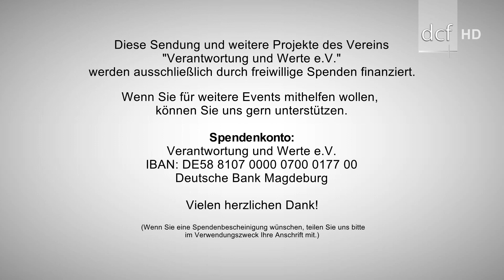Das Lebendige Wort - März 2017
Das Lebendige Wort - Lesungen im Magdeburger Dom

Es liest und kommentiert aus der Bibel:
Prof. Dr. Norbert Lammert, Präsident des Deutschen Bundestages

Die Sendung ist eine Aufzeichnung aus dem Magdeburger Dom vom 06.März 2017
Verein Verantwortung & Werte, Pastor T. Moll, verantwortung-werte.de

Prof. Dr. Norbert Lammert
Geboren am 16. November 1948 in Bochum, katholisch, verheiratet, vier Kinder.
Studium der Sozialwissenschaften, Diplom 1972, Promotion 1975.
Mitglied der CDU seit 1966; seit 1986 Mitglied des Landesvorstandes der CDU Nordrhein-Westfalen, 1986 bis 2008 Vorsitzender des CDU-Bezirksverbandes Ruhr.
Mitglied des Bundestages seit 1980. Von 1989 bis 1998 Parlamentarischer Staatssekretär.
Von 2002 bis 2005 Vizepräsident, seit dem 18. Oktober 2005 Präsident des Deutschen Bundestages.